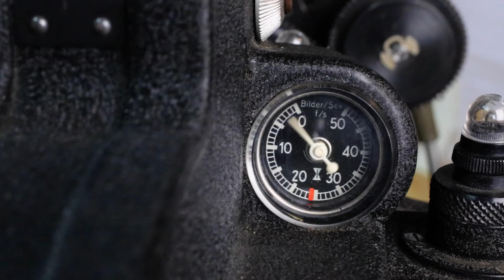video tap sequence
This video is about video tap sequence A demonstration of the Arriflex S, with a 12-240mm zoom lens, controlled by a Cinema Products J4 controller, with video assist attached to the eyepiece to render the image through the viewfinder, viewable on a standard monitor.